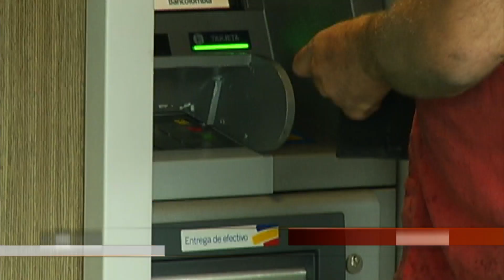En 2016 van 35 policías destituidos en Antioquia [Noticias] - TeleMedellin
Una dura semana ha sido esta para la policía en Antioquia. Ya son 6 los uniformados capturados por corrupción en casos ocurridos en el oriente de Antioquia y el Valle del Aburrá.